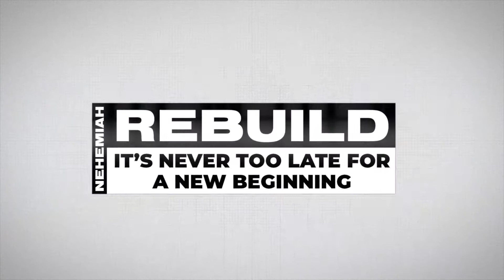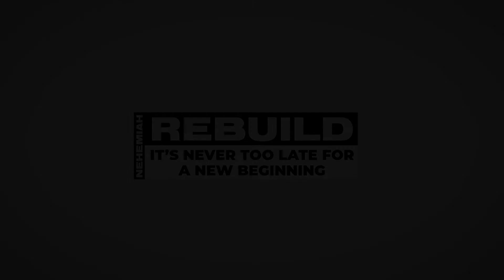How to Start a Rebuild (Session 1) - Neh. 1:1-4